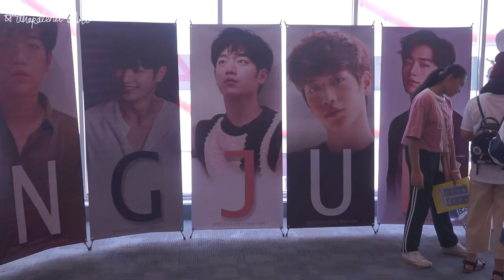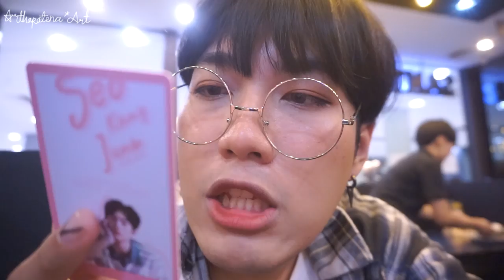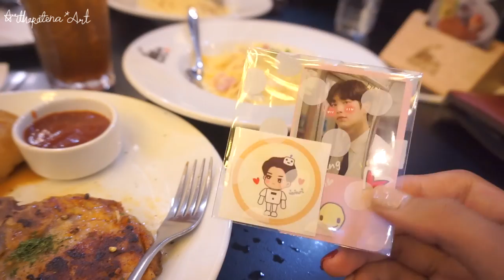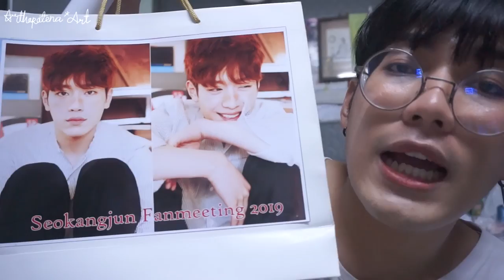แฟนมีต นักแสดงครั้งแรก 🍭 SKJ2019fanmeetinginBKK 🌈 | Arthopotena'Art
ครั้งนี้ไปมีตคุณพี่ซอ คืออิ่มอกอิ่มใจมากๆ ใครสายซีรี่ส์ก็ลองไปหาศลปที่ชื่นชอบที่แฟนมีตเขาได้